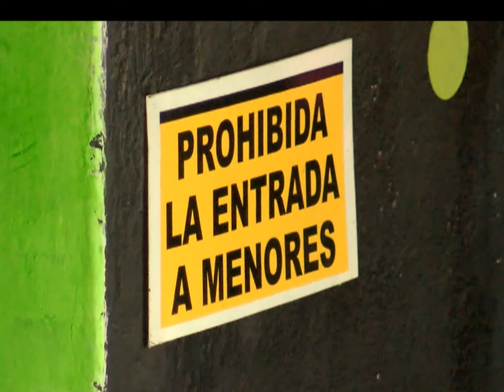Una persona muerta y dos heridas deja riña en Barrio Miramar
Durante este año, se han presentado varias riñas en esta comuna.
Los vecinos del sector están preocupados por este tipo de enfrentamientos.